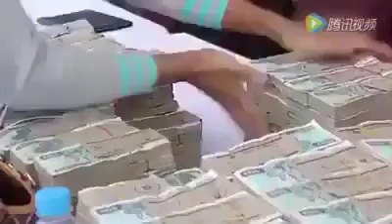Money to poor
Video from RAAZ KUMAAR TATI👨🏻‍💻